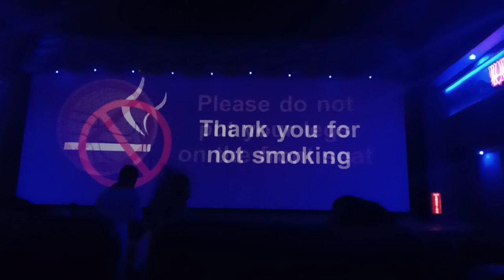Cuddalure best theater ...effect and screen opening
Kamalam theature